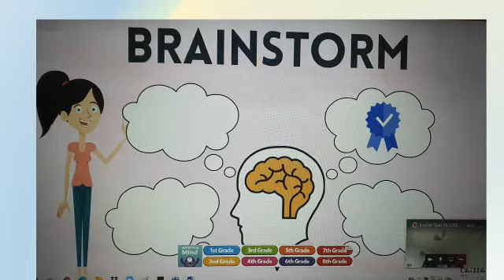the homophones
Learning how to write narrative fiction story, and about homophones in English.
Making a project about solar system in science.
Learning about the importance of having a good sportsmanship in Social Studies.